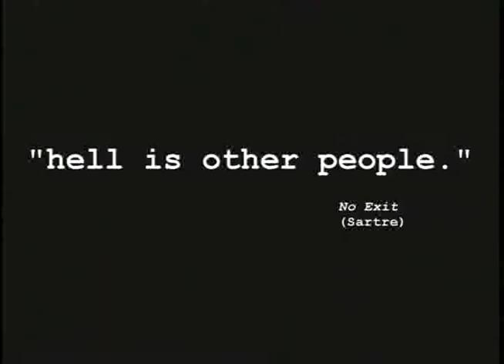16W Trailer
Set off of the New Jersey turnpike near Giant Stadium, Workers, Bikers, Gamblers and "Regulars" act out the high drama of their low lives on another Friday night at Dino's.